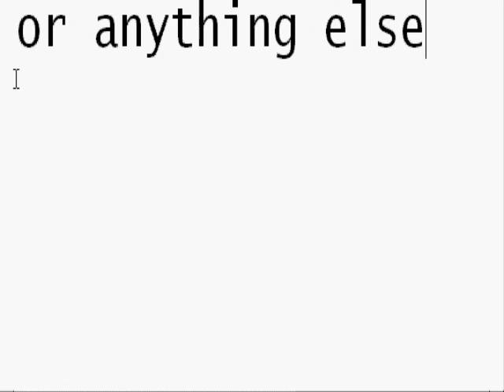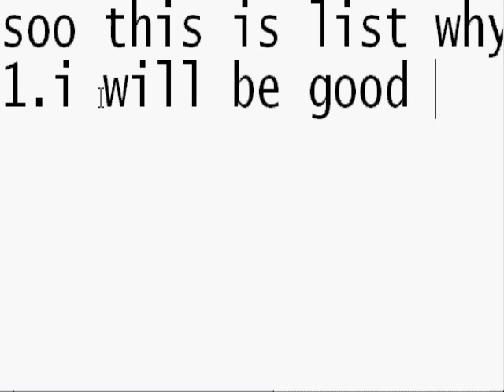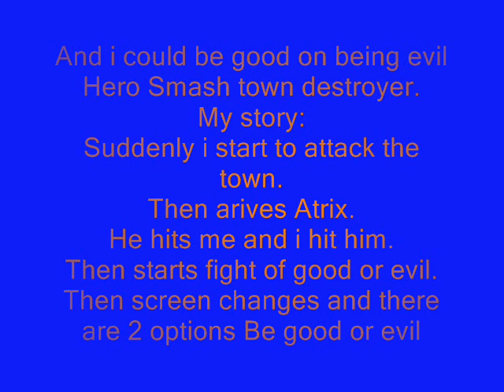Herosmash NPC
unbeatable tomato  I hereby submit unbeatable tomato to Artix
Entertainment to be a permanent NPC in HeroSmash!